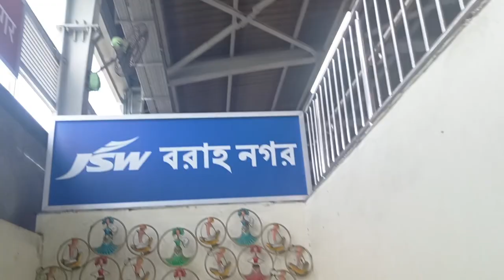Maharani Kasiswari college 2K23 || First year vlog || documents verification on 1.08.2023